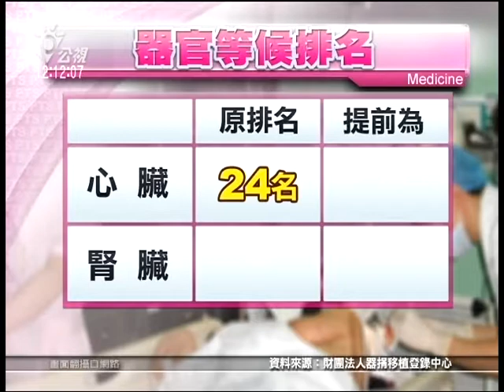器捐者親人 將有機會優先獲器官 20140719 公視中晝